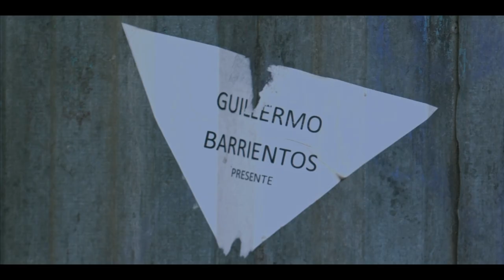ANTES DE NEGAR | trailer película documental | PERRO YAGAN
ANTES DE NEGAR película documental de PERRO YAGAN.
Ganadora del Concurso Renacer Audiovisual del Ministerio de Cultura de la Nación.

Ramón Villarroel, periodista de Tierra del Fuego, se encuentra con un rostro familiar entre las portadas de los diarios locales de un 24 de marzo (Día de la Memoria por la Verdad y la Justicia en Argentina), la imagen es la de Guillermo Barrientos Vargas: estudiante de Tierra del Fuego desaparecido en Córdoba en la última dictadura civico-militar.
Motivado por su intuición descubre que esa misma foto es la de un afiche que atesoraba su abuela ya fallecida, y que siendo un niño, ella le enseñaba cada día de la memoria; Guillermo era primo de su abuela y por muchos años de silencio su familia lo había olvidado.
Ramón comienza una investigación que echa luz sobre la vida de Guillermo de quien hasta hoy sólo se sabía unas pocas líneas.
A través de la memoria de las primas de Guillermo, Leticia y Silvia, y de compañeros de la infancia, se reconstruye su figura relacionada a la familia, sus primeras inquietudes sociales y su vivir en Río Grande, previo a su partida para estudiar en el norte.
En Córdoba comienza a militar en el Partido Revolucionario de los Trabajadores - Ejército Revolucionario del Pueblo (P.R.T.-E.R.P.), trabaja en FIAT-Concord y estudia ingeniería en la Facultad de Ciencias Exactas Físicas y Naturales en la Universidad Nacional de Córdoba.
El 7 de noviembre de 1977 es secuestrado, junto a Hugo José Oyarzo, un coterráneo, en la ciudad Córdoba. Su último paradedo oficial es la casa de Oscar Michelucci y Norma Pereyra.
En la búsqueda de información se reconstruye la identidad de Guillermo y la del sobreviviente Hugo Oyarzo.

Guion RAMÓN VILLARROEL
Dirección LUCAS J CONCIA  @lucasconcia

LETICIA MUÑOZ VARGAS | SILVIA MUÑOZ VARGAS | CÉSAR “CANO” ANDRADE | ARTURO “PATULO” ANDRADE | OSCAR “MINGO” GUTIÉRREZ | HUGO OYARZO | MARCELO NETTO | CECILIA PEDERNERA | JORGE LUIS “CABALLO” ARGAÑARAZ | ADRIÁN CAMARERO | JORGE VERA

producción ejecutiva LUCAS J CONCIA | producción general RAMON VILLARROEL | producción Río Grande ANDREA VILLARROEL | diseño sonoro MARCOS SILVESTRINI | montaje y posproducción GASTÓN LEIVA | corrección de color (aac) GONZALO GRECO | cámaras DIE MOYANO y LUCAS J CONCIA | producción Córdoba RICARDO GUTIÉRREZ | drone DIE MOYANO | sonido Río Grande MARCELO MURUGA | arte y vestuario Río Grande NOELIA MANSILLA | especialista contable HÉCTOR CZELADA | actriz abuela MÓNICA DÍAZ | actor nieto LISANDRO VILLARROEL | actor él THIAGO METRECHEN | espacio La Perla NOEL TABERA

Espacio para la Memoria La Perla. Comisión Provincial de la Memoria Córdoba.
Gobierno de Tierra del Fuego, Antártida e Islas del Atlántico Sur
TDFILM
Municipalidad de Ushuaia
SATSAID
AGN

Renacer Audiovisual. Contenidos Públicos
Secretaría de Medios Públicos y Comunicación Pública
Jefatura de Gabinete de Ministros

Tierra del Fuego, Antártida e Islas del Atlántico Sur - DIC 2022